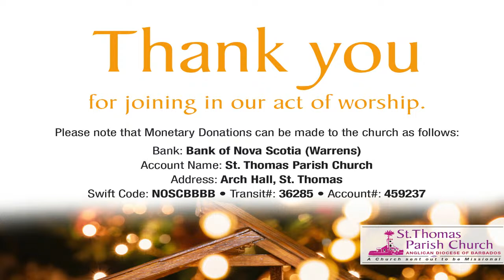Watch Night Sevice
New Year's Eve Eucharist 31/12/2022